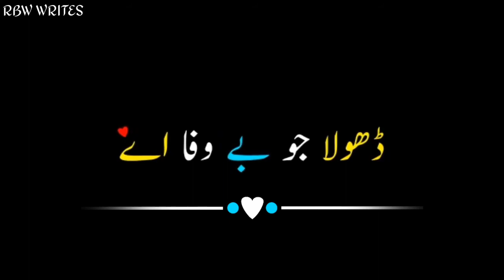shafaullah Khan rokhri best song status black background status black screen status video